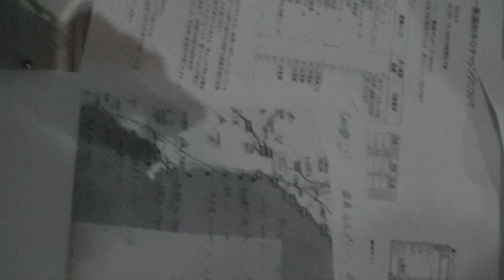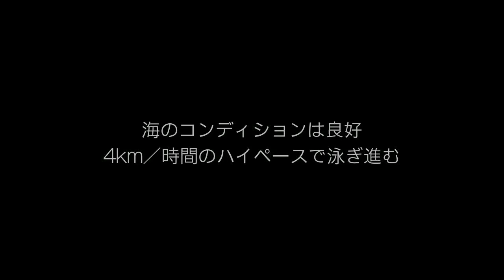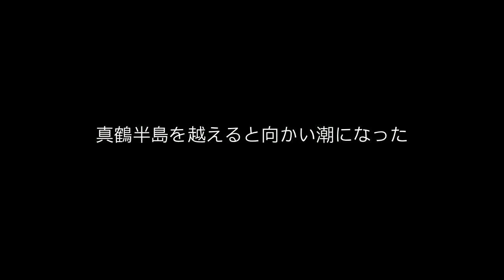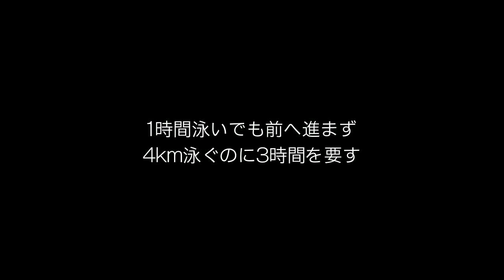けんたの大冒険 2/3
オーシャンチャレンジャー石井健太の茅ヶ崎〜熱海間の泳断チャレンジです。その2。